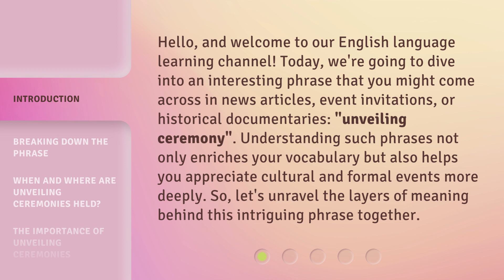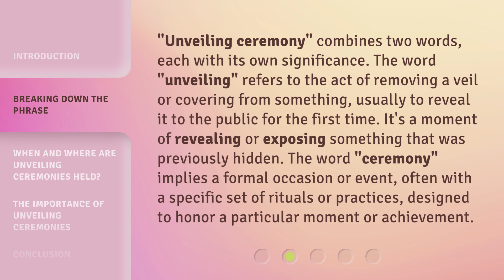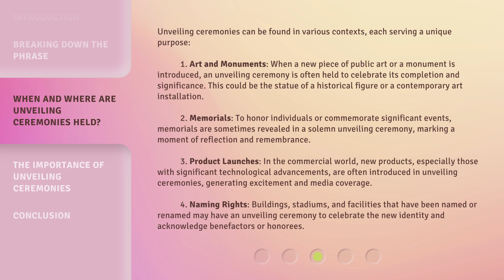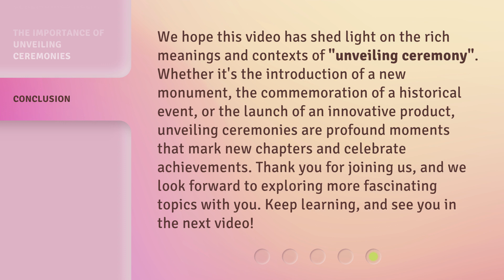Unveiling the Meaning: Understanding "Unveiling Ceremony"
Unveiling the Meaning: Understanding the Enigma of the 'Unveiling Ceremony' • Join us as we unravel the mystery behind the captivating 'Unveiling Ceremony.' Discover its origins, symbolism, and cultural significance in this enlightening exploration of a timeless tradition.

00:00 • Introduction - Unveiling the Meaning: Understanding "Unveiling Ceremony"
00:40 • Breaking Down the Phrase
01:15 • When and Where Are Unveiling Ceremonies Held?
02:22 • The Importance of Unveiling Ceremonies